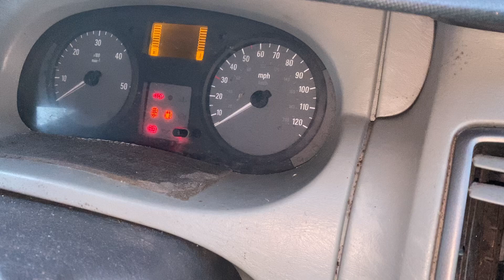Разборка Opel - Vivaro 2001-2014, 1.9 (VIN: W0LF7ACA67V622693) NY56FNT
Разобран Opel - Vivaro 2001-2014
Основные характеристики:
Год выпуска: 2007
Двигатель: C669202
Объём двигателя: 1.9
Тип двигателя: Дизель
Коробка передач: КПП 6-ст.мех.(МКПП)
Кузов: Микроавтобус
Смотри каталог запчастей Opel - Vivaro 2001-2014 на :
⏰ Режим работы колл-центра:
08:00 – 20:00 – ежедневно

Для наших покупателей:
- бесплатная доставка;